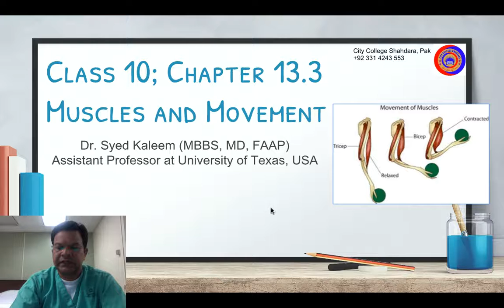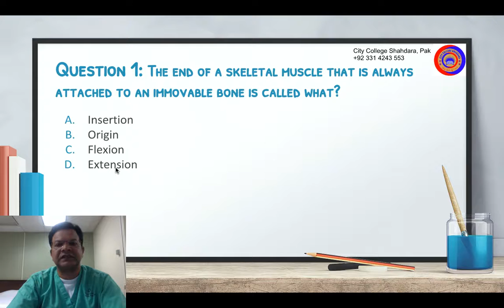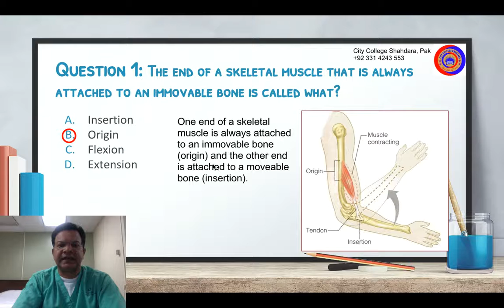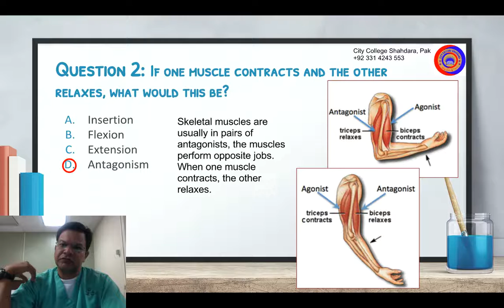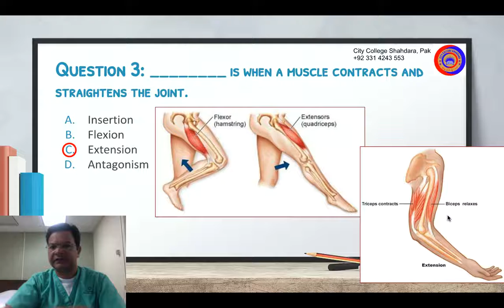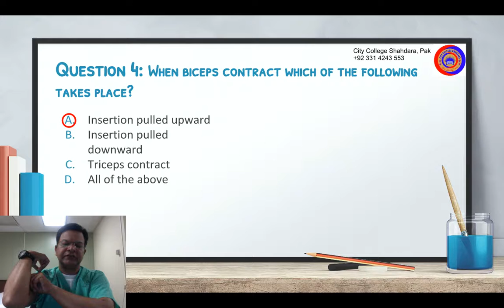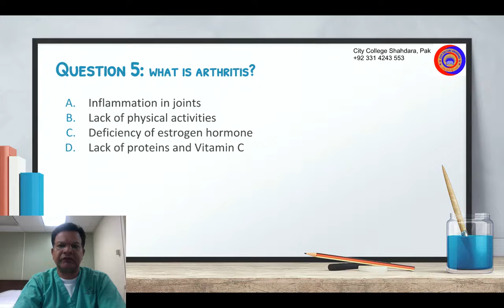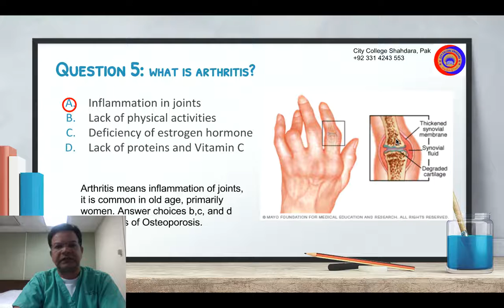City College Shahdara "10th Bio Ch 13.3; Muscles & Movement ; Lecture Series" by Dr. Syed Kaleem USA